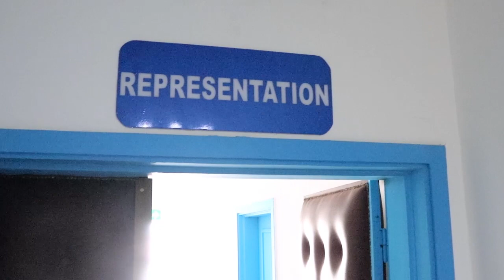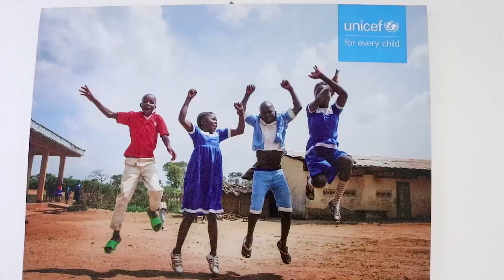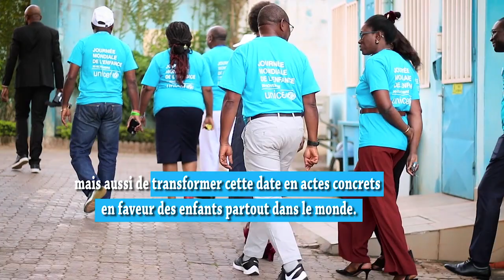Angela 15 ans, Représentante de l’UNICEF au Cameroun.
A l’occasion de la JournéeMondialedelEnfance, Nadine Perrault la Représentante de l’UNICEF au Cameroun a cédé sa place à la jeune élève Isabelle Angéla pour jouer le rôle de Représentante de l’UNICEF.
La jeune Representante a porté une attention particulière à l’éducation inclusive notamment des personnes en situation de handicap. Angela a affirmé sa volonté de faire en sorte que les écoles ne laissent personne de côté deviennent soucieuses de la réussite de tout élève, indépendamment de sa particularité, y compris un problème de santé, une déficience ou des difficultés d’apprentissage